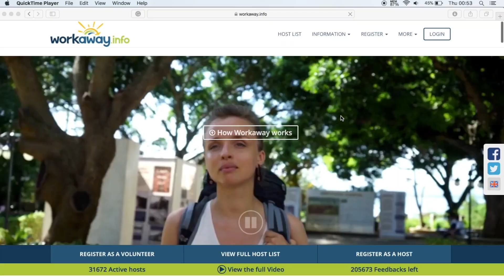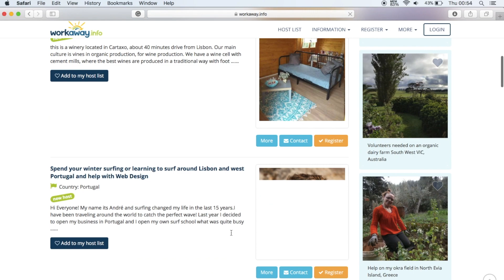O INÍCIO DA NOSSA VIAGEM | Mundo Sem Muros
Somos Renata e Aline, ambas naturais do Rio Grande do Sul. Aline é graduada em Fotografia e Renata em Biomedicina, caminhos aparentemente diferentes, mas que se cruzaram ao dividir suas maiores paixões e alegrias: viagens, trilhas, natureza e fotografia. Já fizemos muitas aventuras por alguns lugares do Brasil e principalmente por muitos cantos do RS. Agora, largamos emprego, casa, família e zona de conforto, para viver um sonho: viajar o mundo, sem data certa para voltar. 1 mês, 5 meses ou 10 anos? 3 ou 20 países? não sabemos! mas vamos compartilhar um pouco da nossa experiência e da natureza que irá nos abraçar em cada lugar.

- GANHE R$ 100 reais para se hospedar pelo Airbnb através do